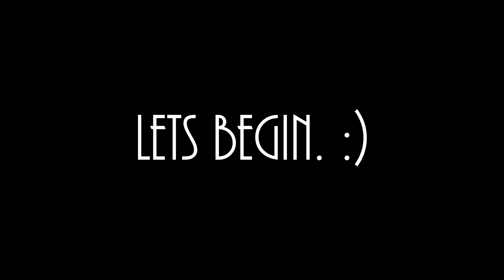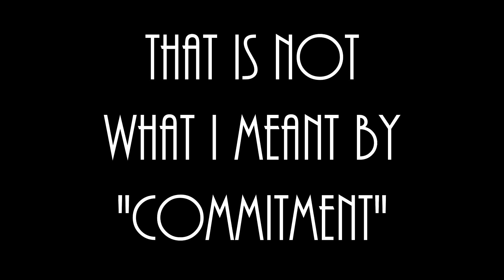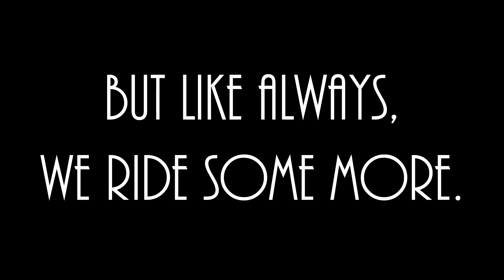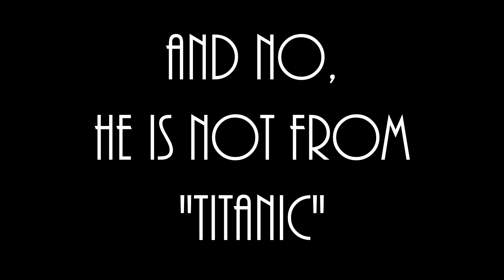Left Handed Vlog 1 - Commitment issues -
Brian, Tyler and I go meet up with a group of friends in Sacramento, California and have an amazing day on our bikes. Shout out to Jay Miyachi for filming me attempting to conquer my enemy, the Tailwhip.